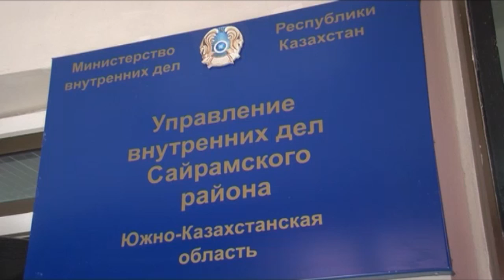Полицейские ЮКО задержали убийц перевозчика отрубей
30 марта 2016 года около 19 ч. 17 мин. в Сайрамское РУВД поступило сообщение, что в районную больницу доставили тело мужчины с огнестрельным ранением в области грудной клетки, скончавшегося по дороге в больницу. Полицейские установили личность потерпевшего. Им оказался местный житель, 1978 г.р.